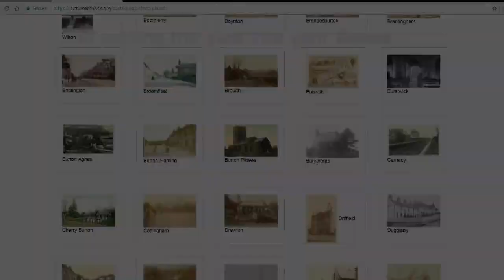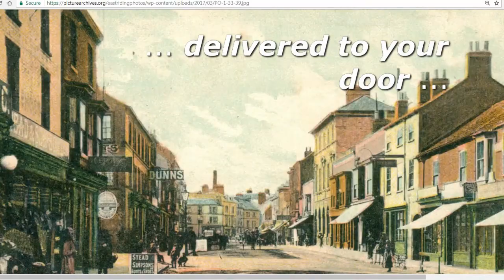East Riding Photos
East Yorkshire’s past in print. With over 1,500 historic images from the collection of East Riding Archives it’s now possible to own a piece of the past in your home, making ideal gifts for someone special, or perfect wall décor for a local business.
to choose a fascinating image from your area, select the size you want and go to checkout*.